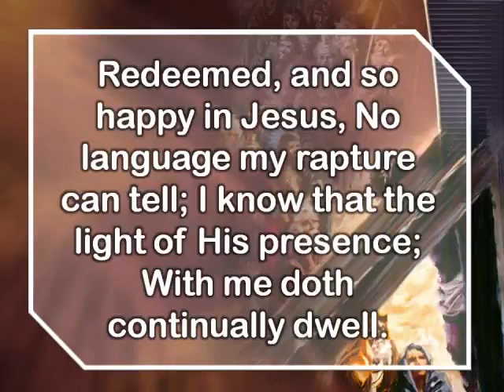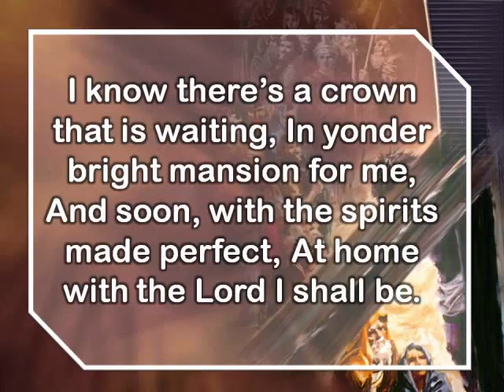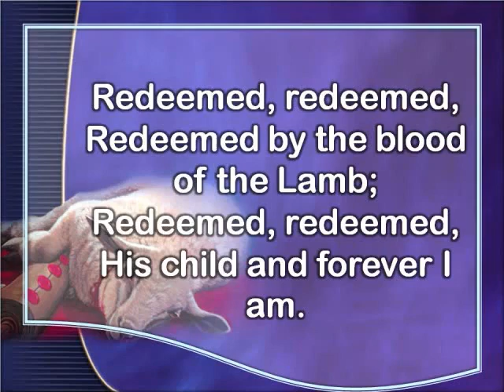REDEEMED! HOW I LOVE TO PROCLAIM IT || Instrumental with Lyrics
HYMNAL FOR WORSHIP USE

Lyrics:
Redeemed--how I love to proclaim it!
Redeemed by the blood of the Lamb;
Redeemed through His infinite mercy,
His child, and forever, I am.

Redeemed and so happy in Jesus,
No language my rapture can tell;
I know that the light of His presence
With me doth continually dwell.

I think of my blessed Redeemer,
I think of Him all the day long;
I sing, for I cannot be silent;
His love is the theme of my song.

I know I shall see in His beauty
The King in whose way I delight;
Who lovingly guardeth my footsteps,
And giveth me songs in the night.